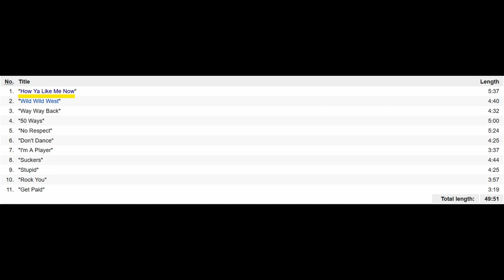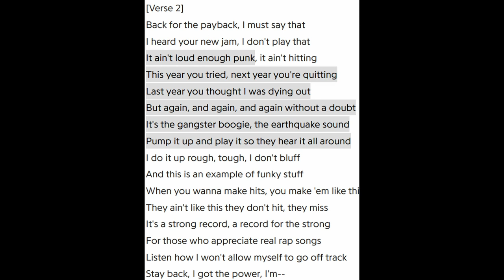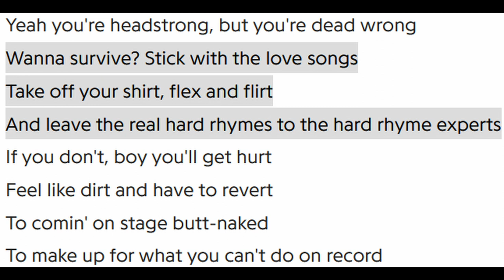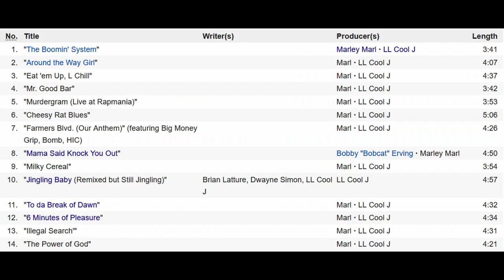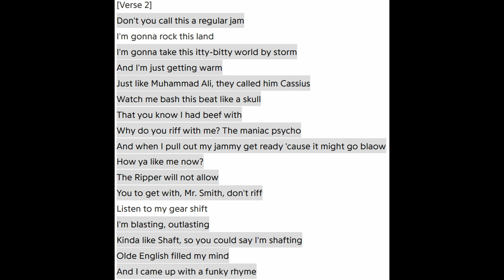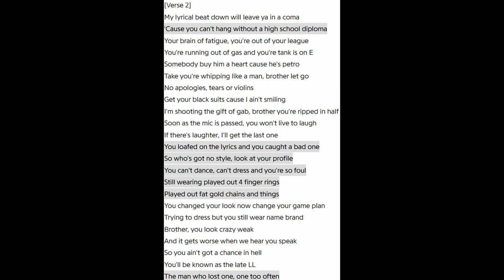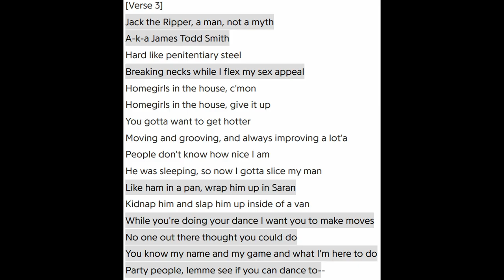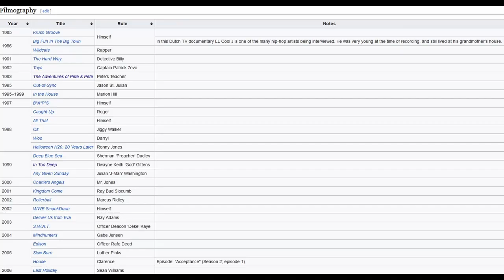Kool Moe Dee vs LL Cool J - Style Jockin' Beef | Rap Beef Series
From the mid 80s to 90s hip hop pioneer Kool Moe Dee from the group Treacherous Three had beef with then up-and-coming rap star LL Cool J. They went back and forth with various diss tracks. The beef largely started due to Kool Moe Dee feeling as though LL Cool J had copied his rap style. What do you think about this beef? Leave a comment in the comment section below.